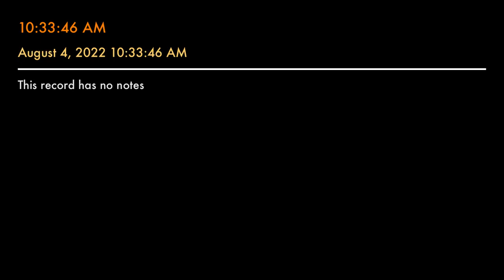CALL TO ME